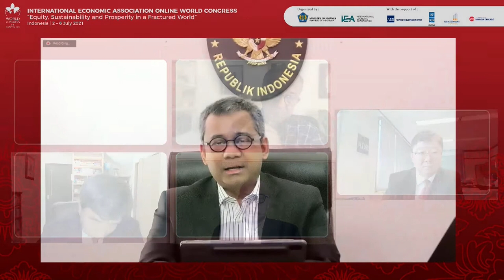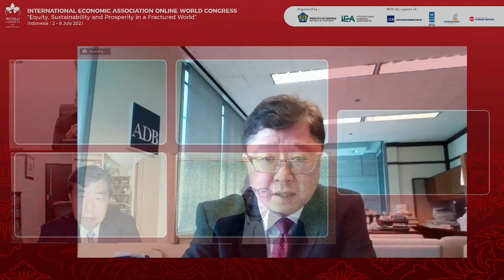PANEL: Asia´s Journey to Prosperity (part 2)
IEA Virtual World Congress 2021

Kaushik Basu (Cornell University), Muhamad Chatib Basri, (University of Indonesia), Suahasil Nazara (Viceminister, Ministry of Finance), Takehiko Nakao (Former President of ADB), Yasuyuki Sawada (Chief Economist and Director General of ADB)